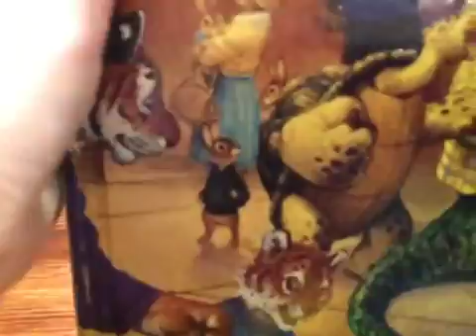Playmobil reality show starring Phill Green